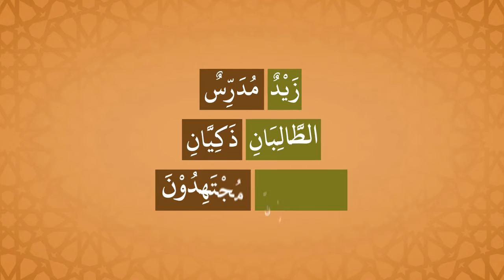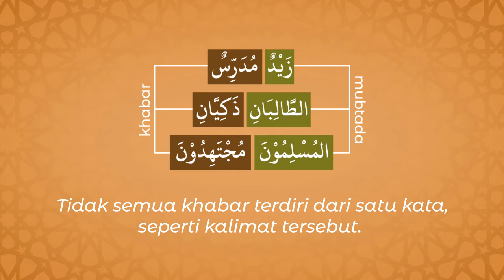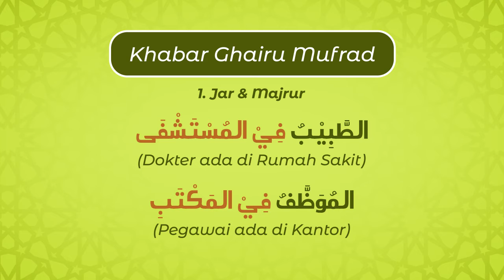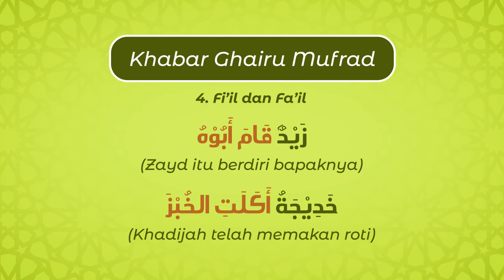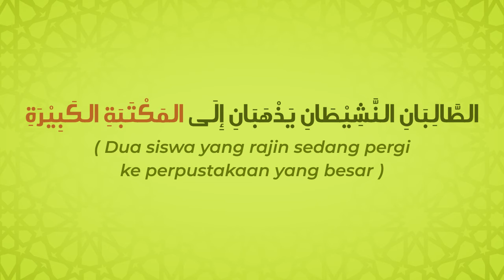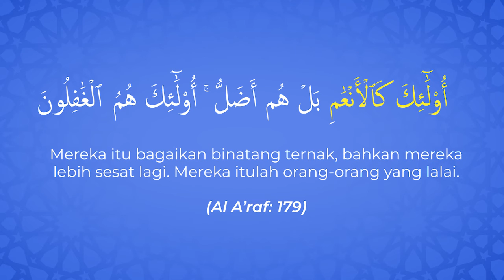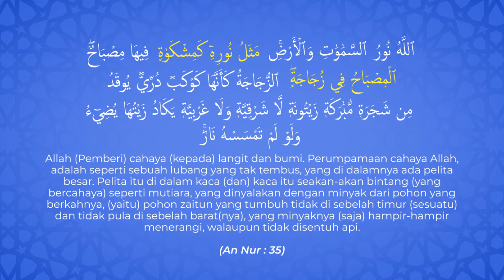#18 Jumlah Ismiyyah dengan khabar majemuk (ghairu mufrad) | Nahwu Animated Learning